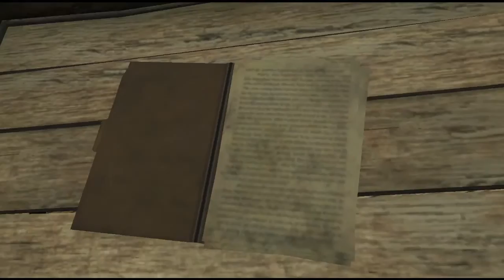Far Cry 3| Playthrough: Up close and Personal with an ALLIGATOR Ep. 10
Join me on my adventure through the world of Far Cry 3. By far one of my favorite campaigns!!! The ultimate free roam first person shooter in my humble opinion. Let the tatau lead us to our journey to be the ruler beginning on Rook Island, and seek revenge on my favorite antagonist known as Vaas.